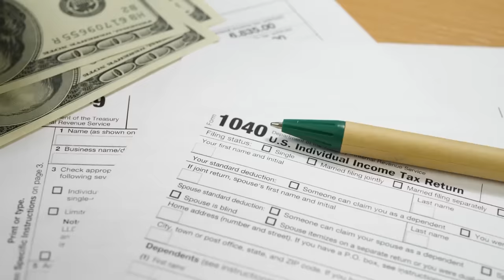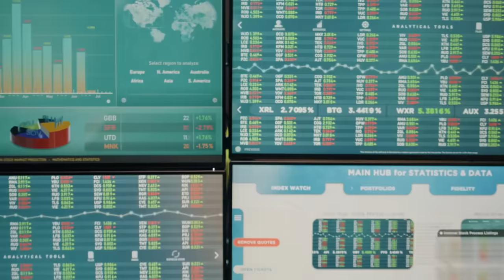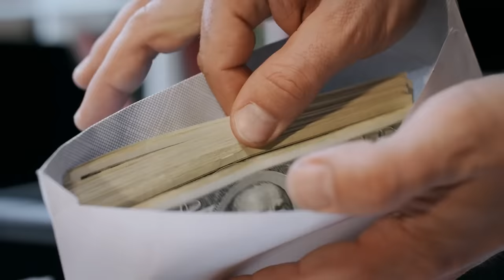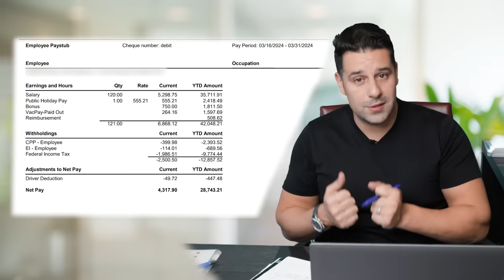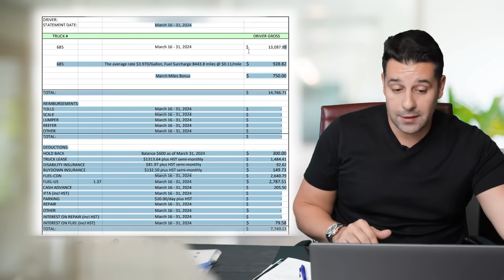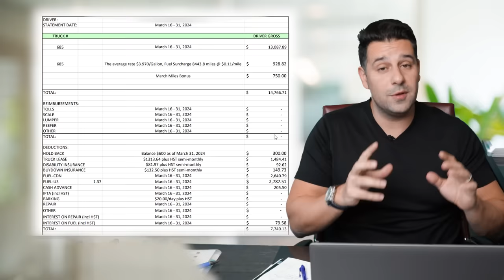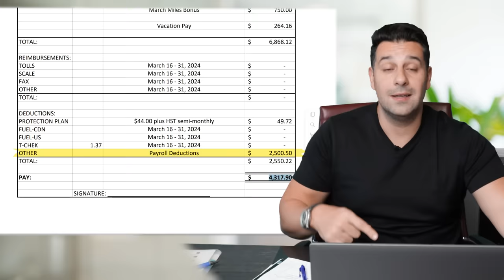Should YOU Become an Owner Operator in Today's Market??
Freight rates are down, companies are going under, and truck prices, especially on used models, are at an all time low. In a time like this, the question most truckers find themselves asking is, should I purchase my own truck and start my own authority? Join Ronen as he explores whether or not becoming an owner operator is profitable in today's market, breaking down a 15-day pay statement, tax advantages of owner operators and lease operators as opposed to company drivers, and the correct ways to go about purchasing trucks!

📚 Chapters

00:00 Introduction
00:31 Pay Statement Breakdown of Company Driver
01:57 Tax Advantages of Being An Owner Operator
04:11 Pay Statement Breakdown of  Lease/Owner Operator
06:19 Comparing Pay Statements
07:34 Building Wealth As An Owner Operator: The Ronen Way
08:10 How To Go About Purchasing A Truck
09:43 Conclusion